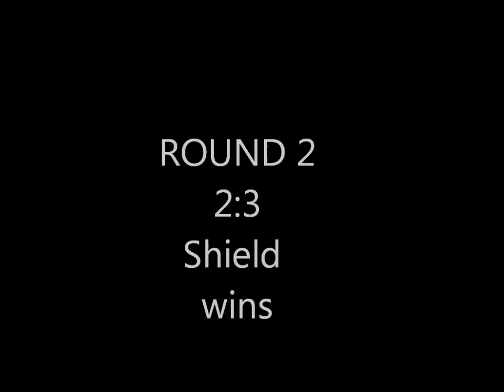Sword vs Pole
Well we haven't got a single hand sword so used the pole as a replacement
the cuts are to shorten it a bit